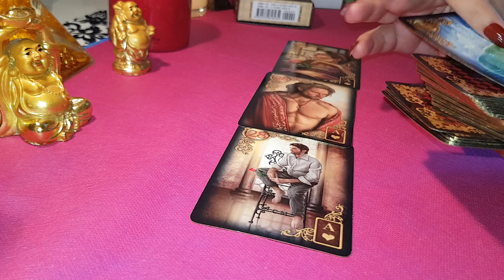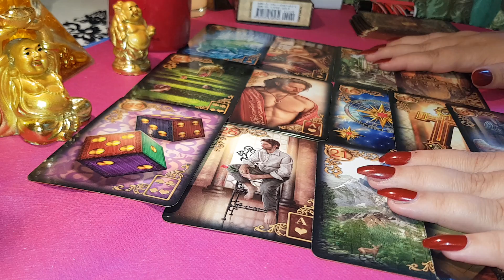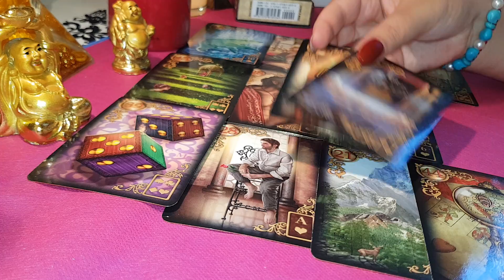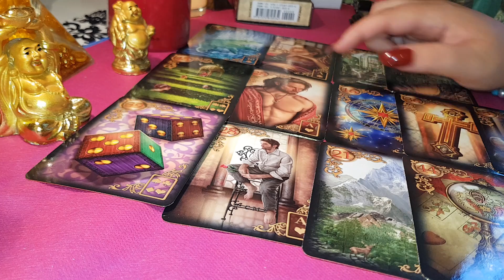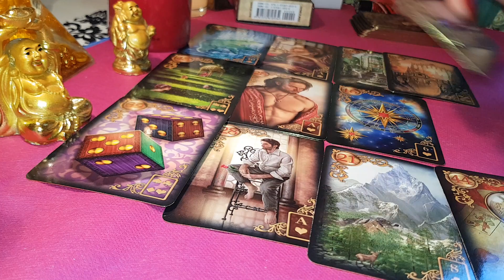BALANȚĂ DRAGOSTE RELAȚII AUGUST 2019 ÎNTRE EL ȘI EA 0031617555222luni-joi ore13-19 whatsapp mesaj